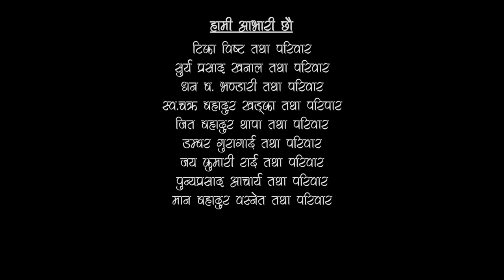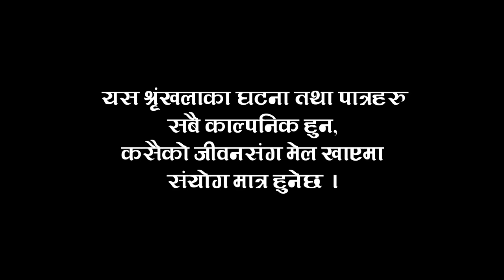दोबाटे | Dobate Episode 421 | 23 Jun 2023 | Comedy Serial | Nepal Focus Tv | By Harindra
दोबाटेnepalfocustv
:dobate episode-421
Artist : Harendra Khatri/Saroj Timalsina/Manoj Neupane/Pradip Acharya/Lakshyana Rai/lokendra bhandari/saraswoti khadka/jashu Rai/Purnakala Rai/Dhurba Acharya/LP Khanal/Bishnu bhattarai/sadhana shrestha/manisha basnet/prem gurung/himesh timsina/bikram dhimal/maya limbu/tej prasad rai/indu timshina/ashmita dahal/
Writer/Director : Harindra man Khatri dobate nepal focus tv#harindra man khatri#dobate fans